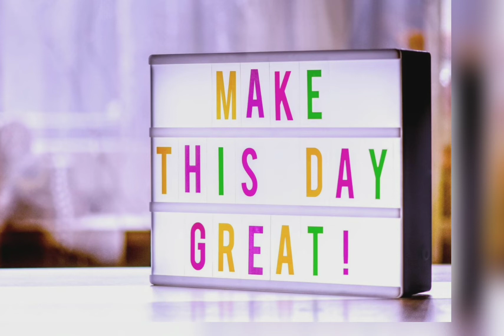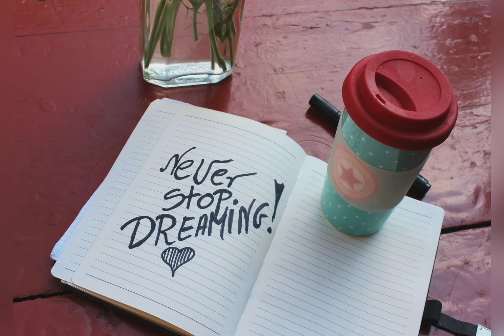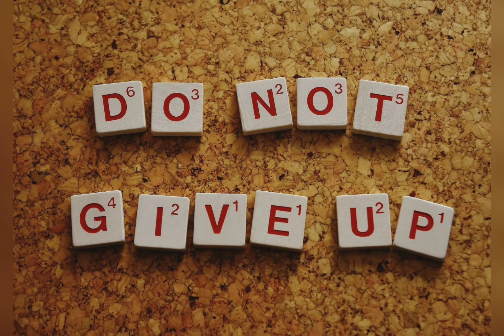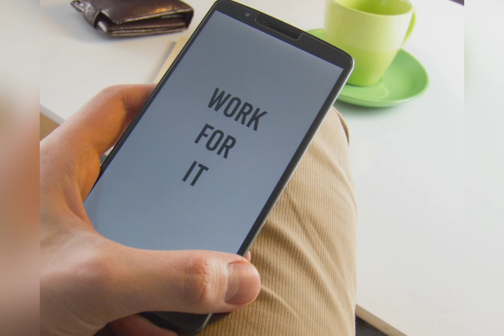Morning Motivation - Win the day.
Win The Morning. Win the day!  Listen everyday!